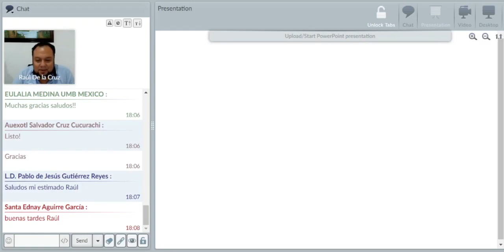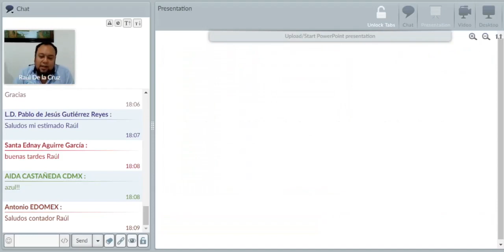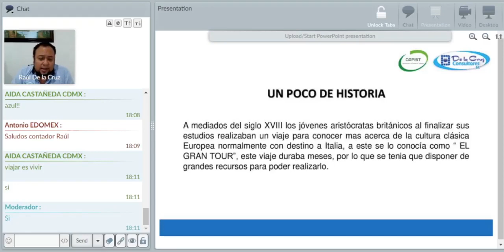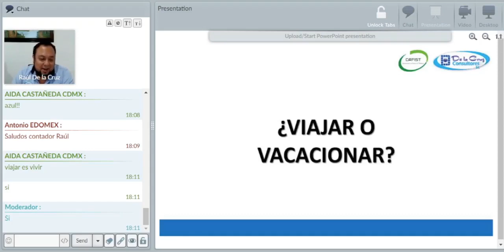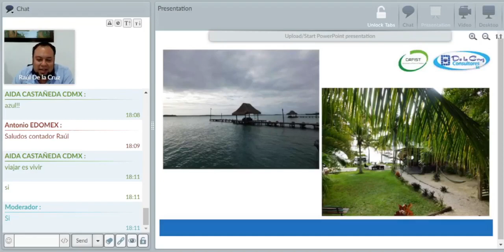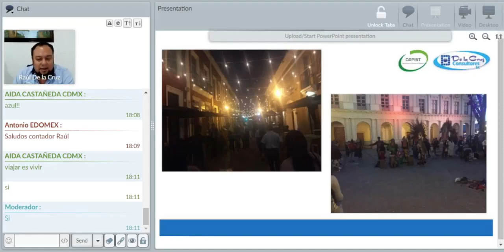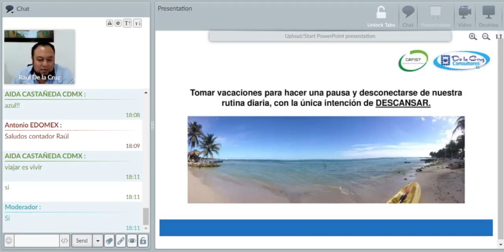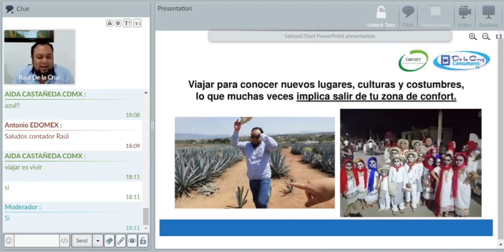En Sintonía Fiscal: EL PODER DE LOS VIAJES